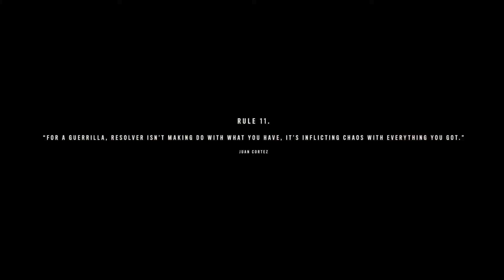Baudy Rodriguez playing FAR CRY 6